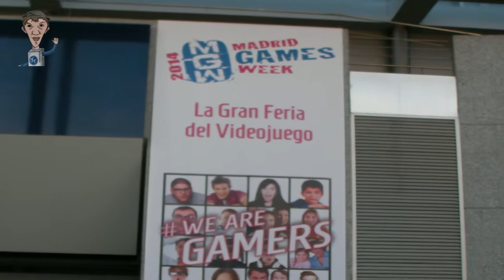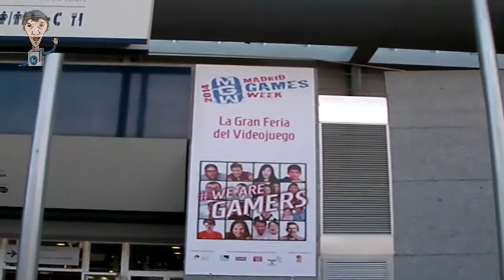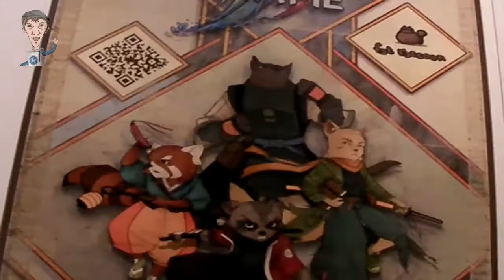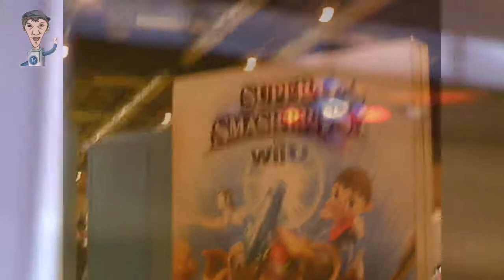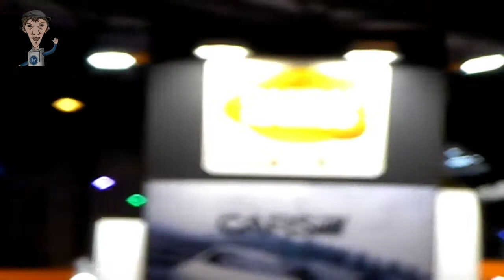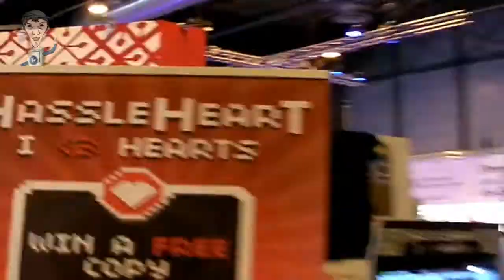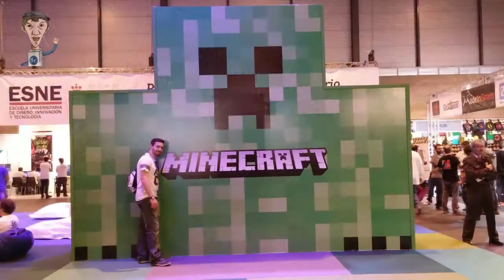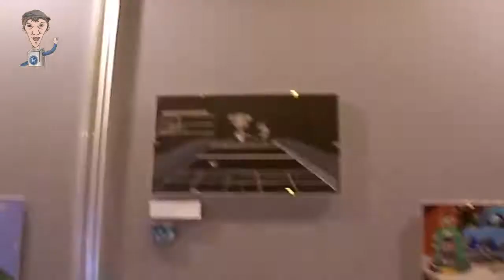Madrid Games Week 2014 - Resumen